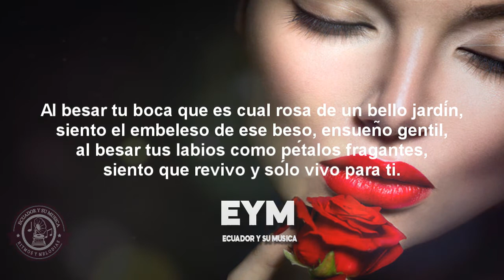AL BESAR UN PETALO (Letra/Lyrics)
Letra del pasillo ecuatoriano: "Al besar un Pétalo"